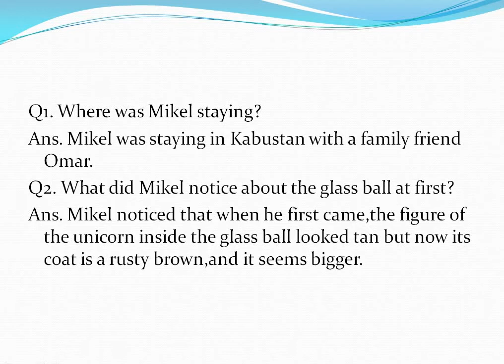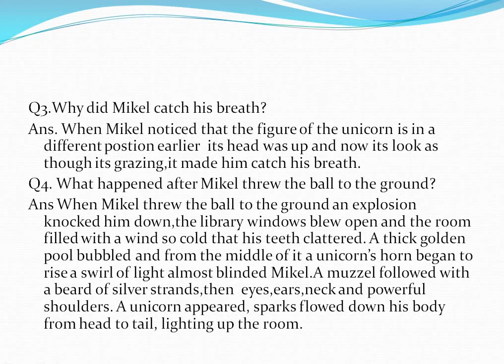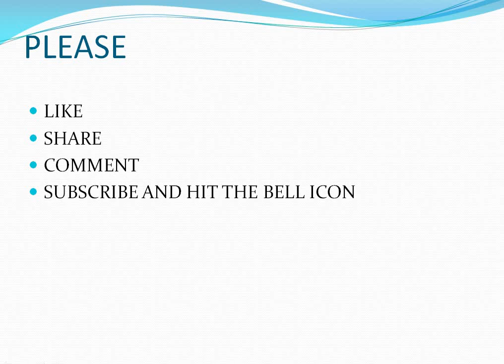THE UNICORNS OF KABUSTAN | QUESTION AND ANSWER | IN HINDI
Hii everyone !
In this video I've explained question and answer of the chapter THE UNICORNS OF KABUSTAN.I've kept it very simple so that you can understand easily.